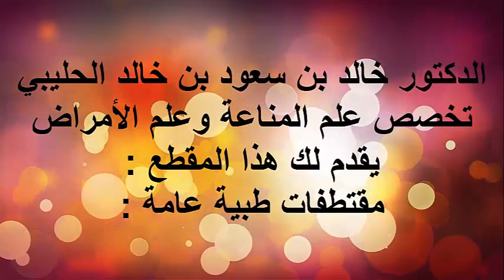سرطان الأمعاء / الدكتور د.خالد بن سعود الحليبي اخصائي الطب الوقائي للأمراض .